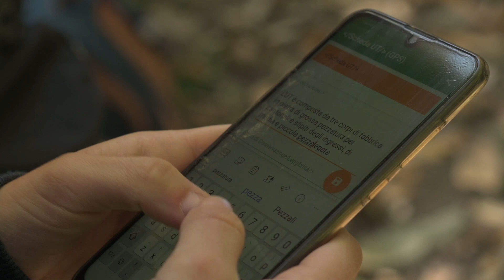Trailer "Sguardi sul confine. La Linea Gotica raccontata dagli studenti"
Trailer ufficiale realizzato da Luisa Boeri per il video documentario:
“Sguardi sul confine. La Linea Gotica raccontata dagli studenti”
di Luisa Boeri e Nicola Trabucco ( IT, 2022 | 20’)

Il video-documentario è stato girato durante il Progetto Speciale per la didattica “Archeologia di confine“ per raccontare una ‘giornata tipo’ vissuta durante le ricognizioni archeologiche realizzate sulle Apuane versiliesi lungo la linea gotica alla fine del 2021.
Attraverso le esperienze e le voci delle studentesse e degli studenti dell’Università di Pisa, ripercorre le metodologie, le criticità e gli ostacoli affrontati quotidianamente, dal lavoro sulla materialità della traccia fino alla riflessione sul concetto di confine.

Realizzato da Luisa Boeri, una delle studentesse coinvolte nel progetto, seguita e coadiuvata da Nicola Trabucco del Laboratorio Multimediale del Dipartimento di Civiltà e Forme del Sapere, il video ha ricevuto la menzione speciale al Premio Internazionale di Archeologia "Amedeo
Maiuri" 2022, è arrivato tra i semifinalisti del Pompei Street Festival Cinema 2022, è stato selezionato dal Festival della comunicazione e del cinema
Archeologico di Licodia Eubea 2022 e da Omnia Film Festival 2023.